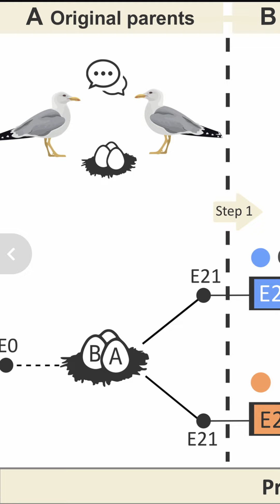Genitori chiacchieroni hanno successo evolutivo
Genitori chiacchieroni generano figli chiacchieroni, ma non è soltanto una questione genetica.